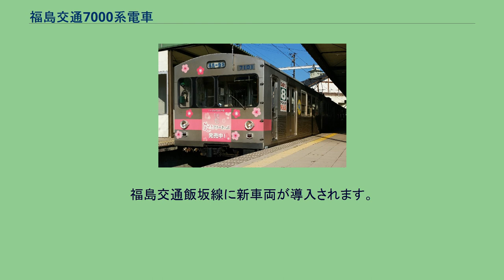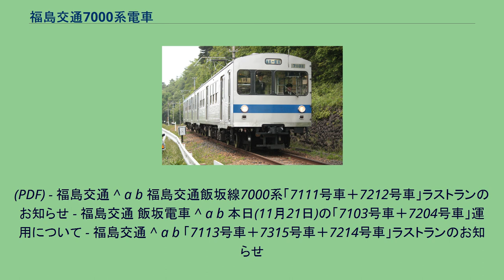福島交通7000系電車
東急7000系電車 (初代) 」 福島交通7000系電車 7000系電車 福島交通7000系電車（ふくしまこうつう7000けいでんしゃ）は、福島交通で使用されていた通勤形電車である。
7000系の運転台 花ももフリーきっぷカラー かつて飯坂線の架線電圧は直流750Vであったが、1991年（平成3年）6月25日に直流1,500Vに昇圧したのに伴い、東京急行電鉄から7000系を譲り受けて導入された。
これにより在来車を一掃した。
全車が中間電動車デハ7100形が種車となっており、1両を除いて東洋電機製造製の電装品を装備した車両（東洋車）から改造を受けている。
制御装置は電動カム軸式抵抗制御、台車はオリジナルのパイオニアⅢ形台車が使用されている。
種車が中間電動車であることから、先頭車の運転台は新たに非貫通型のものが設置されている。
東急7000系を譲り受けた他社の改造先頭車とほぼ同様だが、この福島交通車のみは尾灯が角型になっている。
2両編成の7101+7202・7103+7204・7105+7206の3編成には床置式冷房装置が設置されており、形式もデハ017100形+デハ017200形として区分されている。
福島交通は東急1000系電車を2016年10月に2編成5両、2017年秋に2編成5両、2018年秋に2編成4両を飯坂線に7000系の置き換え用として導入した。
それに伴い7000系は2016年8月末に2両編成1本（7109＋7210編成）の引退記念運転を実施し、9月末に解体された。
その後も1000系の導入にあわせ順次引退、解体され、2019年3月31日に行われたデハ7101＋デハ7102のラストランをもって定期営業運転を終了した。
同年4月以降、デハ7101＋デハ7102は鉄道イベントや貸し切り列車などで活用される。
^ 「いい電」が変わります。
福島交通飯坂線に新車両が導入されます。
(PDF) - 福島交通 ^ a b 福島交通飯坂線7000系「7111号車＋7212号車」ラストランのお知らせ - 福島交通 飯坂電車 ^ a b 本日(11月21日)の「7103号車＋7204号車」運用について - 福島交通 ^ a b 「7113号車＋7315号車＋7214号車」ラストランのお知らせ
- 福島交通 飯坂電車 ^ 「7101号車+7202号車」ラストランのお知らせ - 福島交通 飯坂電車、2019年3月30日作成、2019年4月23日閲覧 ^ a b 「「7000系車両」別れ惜しむ鉄道ファンら　飯坂線で営業運転終了」『福島民友新聞』福島民友新聞社、2019年4月1日。
2019年4月14日閲覧。
^ “ニュース詳細 | 福島交通 飯坂電車 福島県 福島市 飯坂町 ローカル電車”. ii-den.jp. 2019年1月5日閲覧。